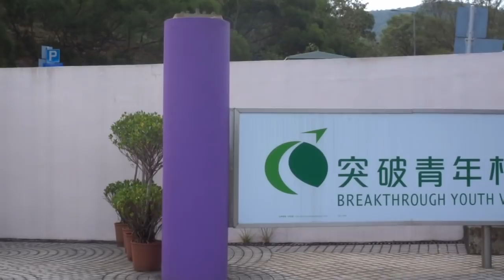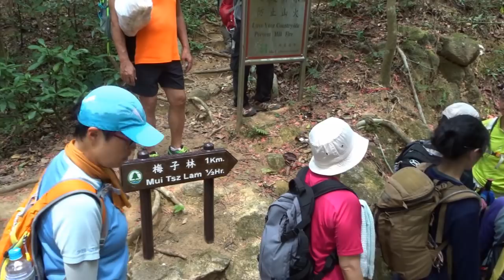摯友小組女婆山觀陽元石2018 03 26